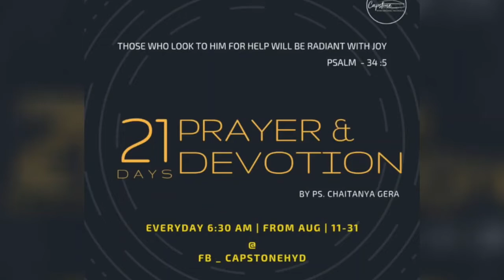21 Days Devotion By Ps. Chaitanya | Day - 16